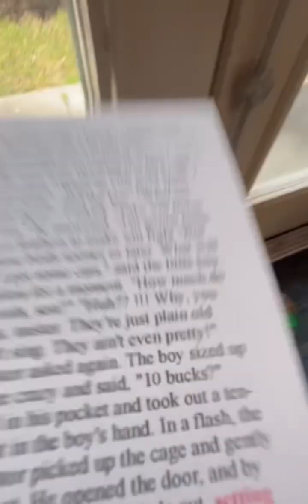Bye bye everyone!She did good job she show her work to Oma.